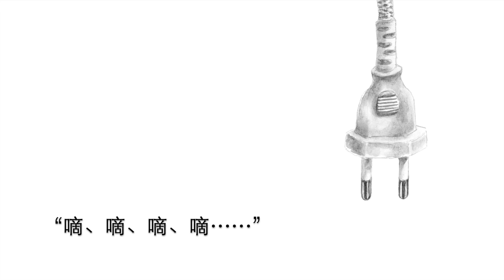《伤者》 - The Wounded - 那个声音又来了！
《伤者》—— 一个让你我探索成长过程的简单故事。

“那个声音又来了……！”

小说简介：
故事从一位年轻妈妈晨起作为开头。 她年轻时曾当过中学教师，喜欢旅游、摄影和潜水。
随着年龄的增长，她渐渐感受到来自四面八方的压力……
后来顺利结了婚，有了孩子，又开始担心孩子是个自闭儿。

故事企图以快节奏的悬疑手法抓住读者的注意， 引领读者进入幼童──小容和他爸爸的神秘世界， 直到故事的结尾她才发现了惊人的秘密……

《伤者》IG

现已在以下书局出售：
@ 童言童语 - Hook on Books
114 Neil Road Level 1
Wed-Sun: 11am-7pm
@ 友谊书斋 – Maha Yuyi
231 Bain St #03-07/#03-11
Mon-Sun: 1030am-630pm
@ 纪伊屋书局 – Kinokuniya
@ Takashimaya - #04-20